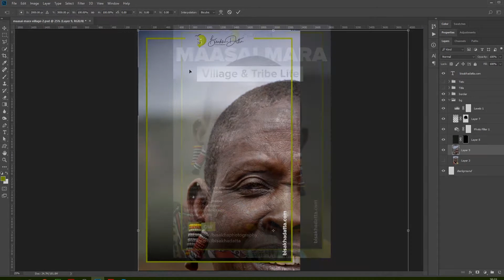How to create Magazine Cover using Photoshop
In this video,How to create Magazine Cover using Photoshop part - 1 | Photoshop Tutorial | Bisakhadatta.com

An overview of How to Create stunning Instagram post from a normal photo using Photoshop | Bisakhadatta.com

1. How to create Magazine Cover using text tool Photoshop.

2. How to create Magazine Cover using brush tool Photoshop.

Process
Create a new file 1080 x 1080 with 72 resolution

Follow the process show in the video

Learn Photography
Get advanced photography tips
Want to go Nature & Wildlife Photography Tour
Get Free Nature & Wildlife Photos
Search Nature & Wildlife Illustrations for your project
Shop motivational T-shit